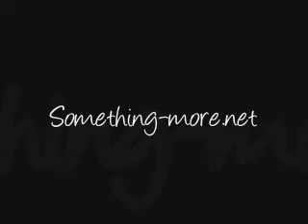Lulu and Logan-Man in Love With You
Yet another Lulu and Logan vid.!!  I could not help it with the amazing scenes we got yesterday!!  The song is "The Man in Love With You" by George Strait!!